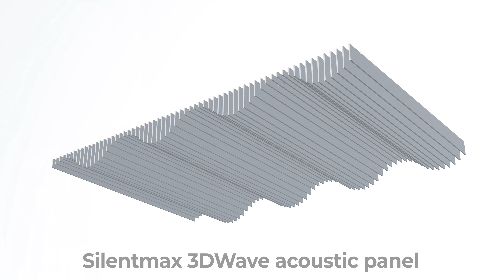Silentmax 3Dwave acoustic panels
Modern design, high efficiency in reducing noise and reverberation. Very quick and easy assembly. Designed for ceiling or wall.